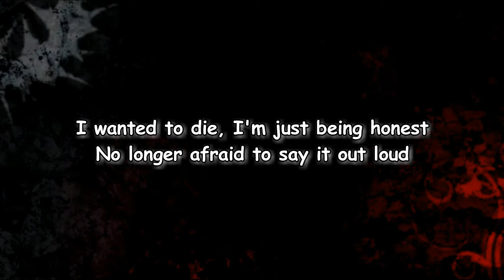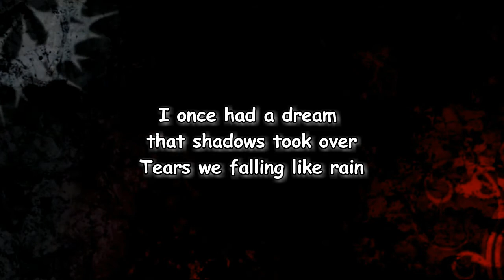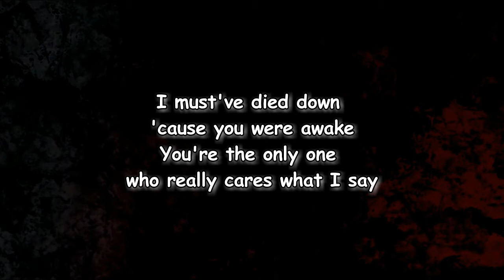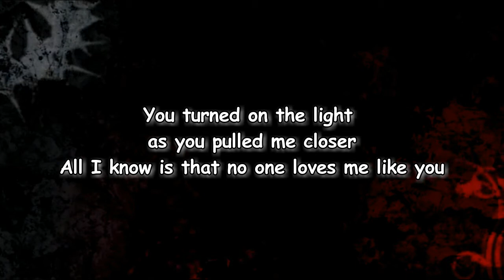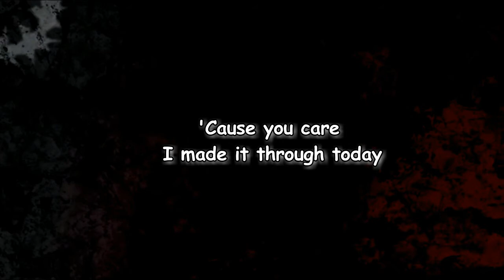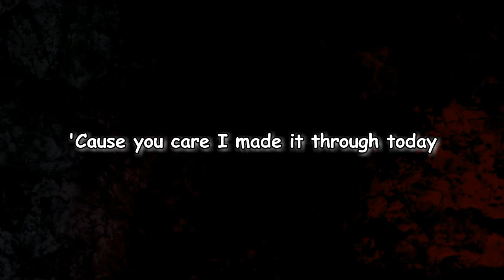FKA twigs - ​thank you song (Lyrics)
#​thankyousong

​thank you song Lyrics:

[Verse 1]
I wanted to die, I'm just being honest
No longer afraid to say it out loud
So, I put my ear on your chest till I hear the answer
Love in motion seems to save me now

[Chorus]
Love in motion, my heart's open
Thank you, thank you, I'm okay
'Cause you care, I made it through today

[Verse 2]
I once had a dream that shadows took over
(Tears were fallin' like rain)
I must've cried out 'cause you were awake
(You're the only one who really cares what I say)
You turned on the light as you pulled me closer
(All I know is that no one loves me like you)

[Bridge]
No one loves me like you (Like)
(Like) No-no-no-no (You)
No-no-no-no, no-no-no-no
No-no-no-no, (Like) no-no-no-no (You)
No-no-no-no, no-no-no-no-no, no

[Outro]
No-no-no-no
No-no-no-no, no-no-no-no
No-no-no-no, no-no-no-no
No-no-no-no, no-no-no-no-no